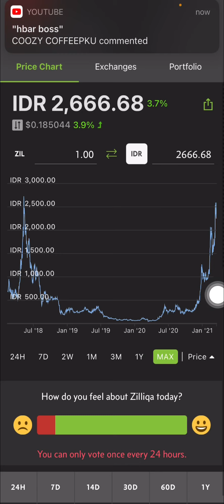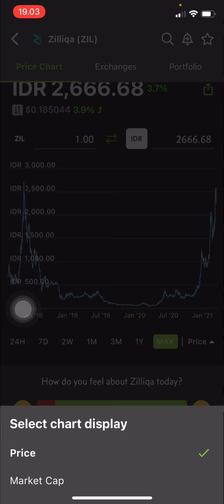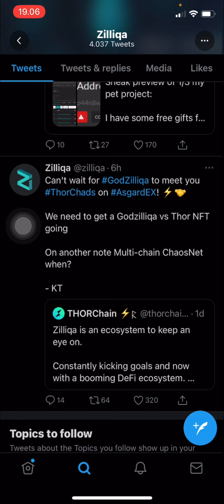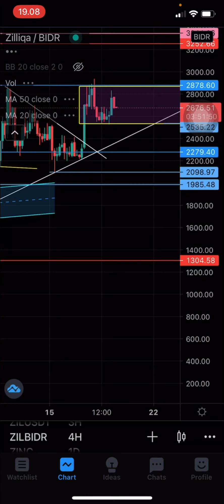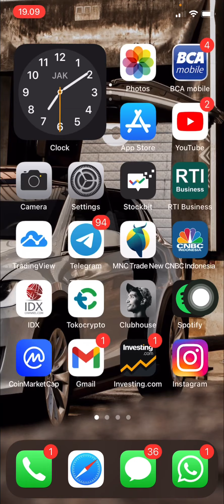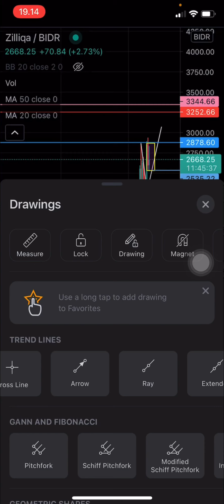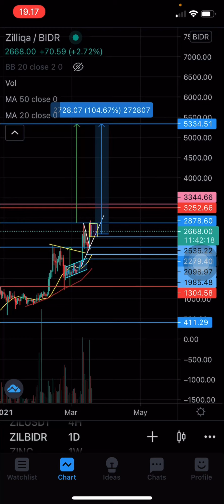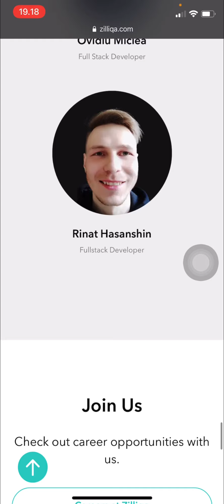Zilliqa(ZIL) Breakout Harga Tertinggi Mau Meledak? Bagaimana Prediksi Kedepan?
Zilliqa(ZIL) Mau beli? Bagaimana prediksi kedepan?

Ini segmen terbaru crypto time indonesia
Membahas update crypto currency asset

ini bukan rekomendasi coin , ini hanya analisa menurut pandangan opini pribadi bukan ajakan beli atau jual